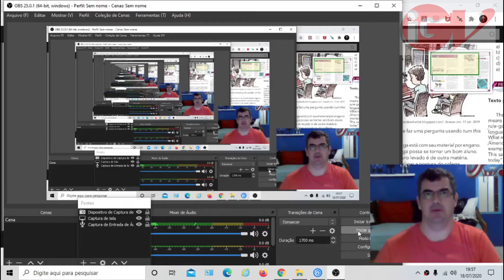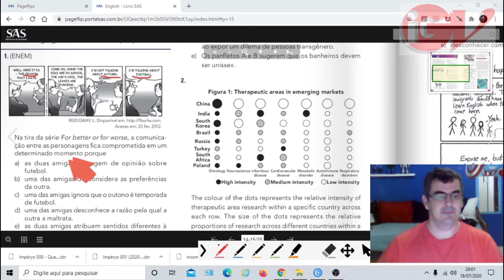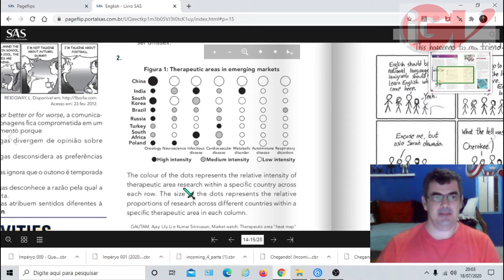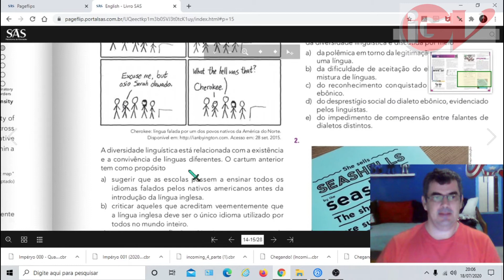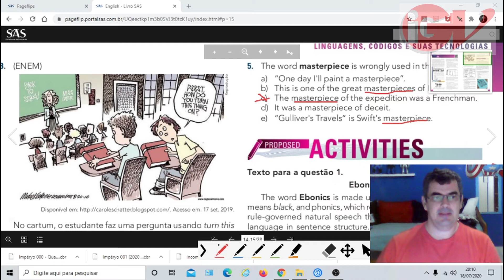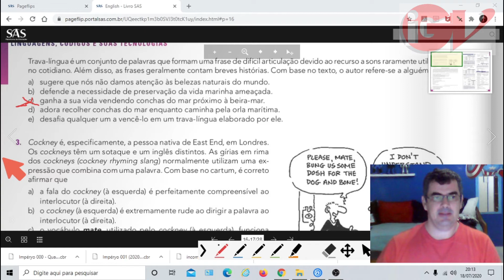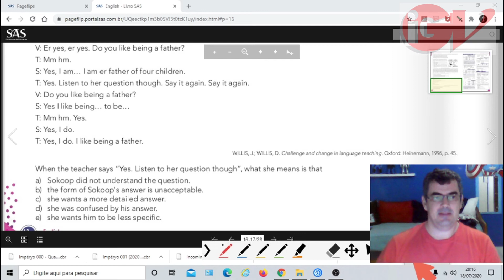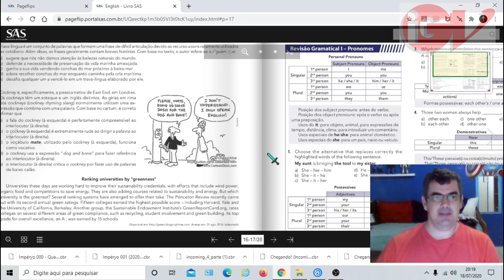Aula 15 Inglês - 3ª série /3000 - Professor: Leandro Caseiro.